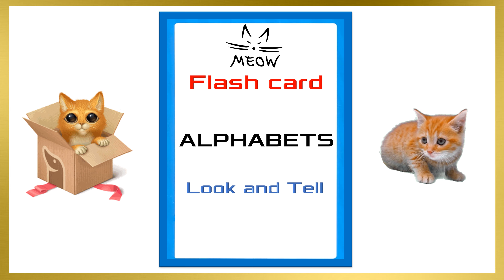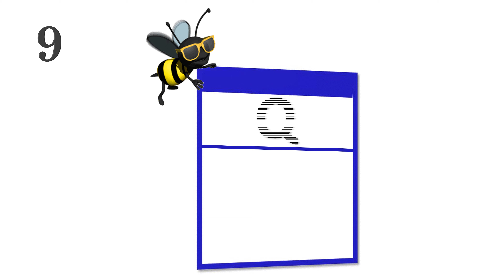Meow Flashcards Alphabet Letters with pictures ! part 3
Look and tell alphabets with pictures ! part 3